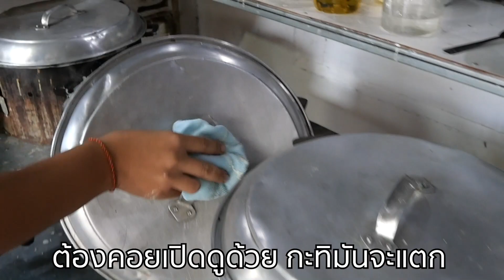ขนมครกหน้าทะลัก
Line@ : @smechannel